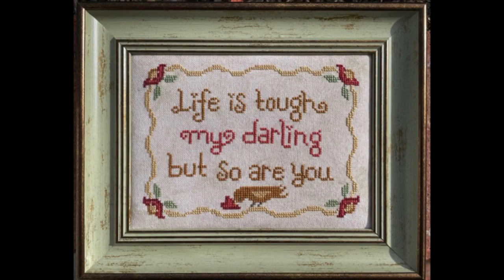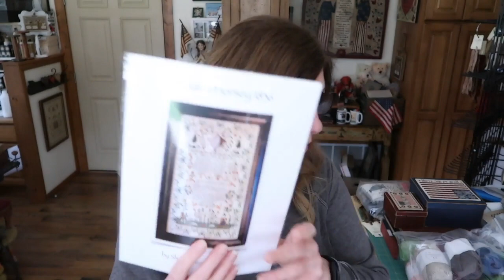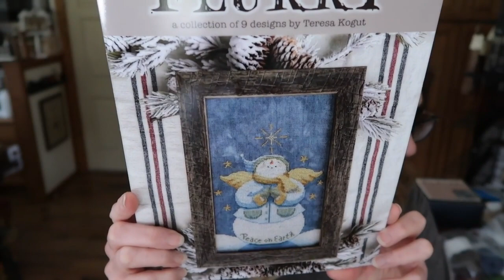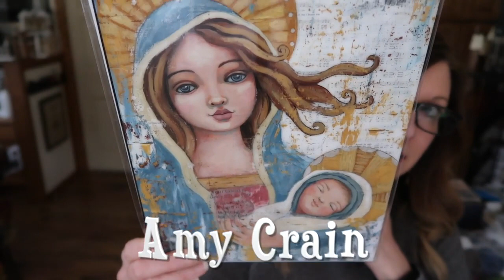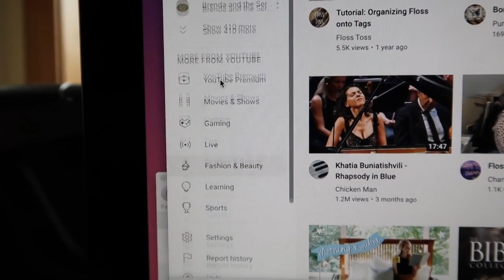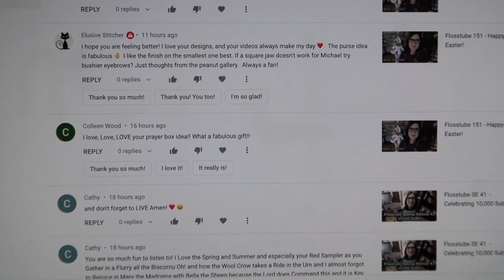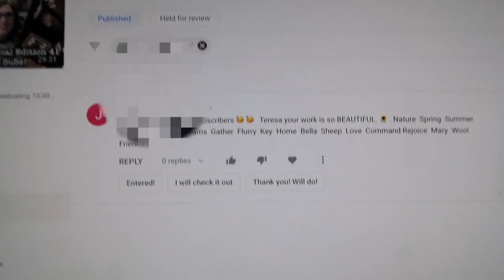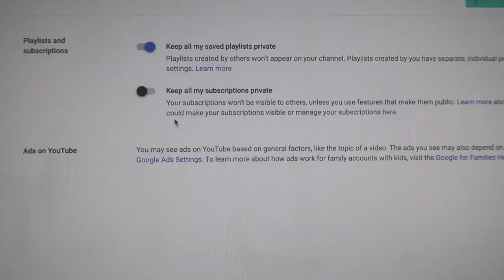Flosstube Special Edition 42 - Did You Win?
Hey Friends! Did you win? Today I share the winners from my 10,000 subscriber give away video. ALSO. STAY UNTIL THE END of the video! It's so important that you make sure your YouTube privacy setting is correct!!

I pinned Lori - Texstylust Textile Style's comment to the top because she brought up a good point. the privacy settings can look different on different devices...Mac vs PC. In my video I was showing how to do it on my Apple Mac desktop computer so on a PC it may look different.

Here's how to do it on your iPhone and iPad (not sure if it would be the same on android or another tablet but I suspect it would be) Open your YouTube app. Click on your account image in the top right hand corner, click on "your channel", on iPad click "edit channel" (iPhone, click on the little pencil icon) and the Privacy setting will appear. Make sure it's NOT BLUE and that it's turned off.  (thank you obragg1)

Flosstubers Mentioned:

LINKS mentioned in video:

Floss Toss biscornualong2022 details
Start: Late April (date to be announced) Sue and I will start as soon as we get the Newcastle Biscornu Kits in the Treehouse Fiber Arts Shop!
Hash tag is biscornualong2022
Stitch along with us using Newcastle Biscornu Design or whatever design you want!
Goal: dispel any scariness around finishing and have fun together!

SITES TO GO TO FOR DMC CONVERSIONS

My web page for more freebies - click on "free patterns" in the menu bar

Join my other YouTube channel to see more "behind the scenes" and happenings in the studio in a Vlog-style format:

Whatcha Paintin' Wednesday - Join us LIVE at 1pm eastern every Wednesday here or on Facebook where Kristin paints furniture in Tennessee & I paint an angel (or whatever suits my fancy) in Michigan. We love to chat with our viewers as we paint.